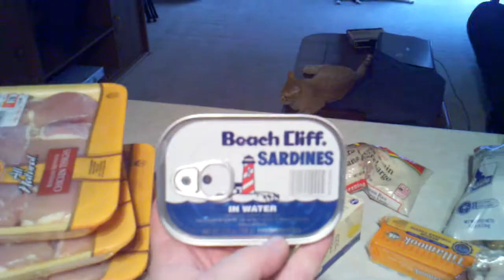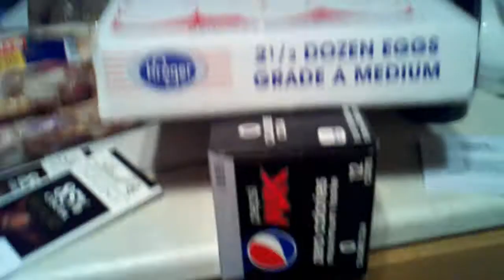Grocery Haul: Vegans Beware!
A typical payday grocery haul. I didn't show it but there was a lot of frozen berries in the fridge and nuts/seeds in the cupboards. I know that I need to replace the starchy vege's with green ones but that's been a hard adjustment to make. I'm trying.